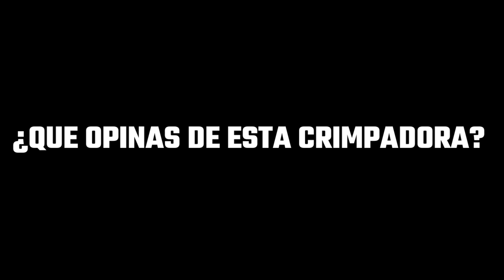Como CRIMPAR TERMINALES de FORMA SEGURA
He tenido un gran susto en mi anterior instalación, pudo haber acabado mal, os quiero compartir esta herramienta para enseñaros como conseguir un CRIMPADO SEGURO Y PROFESIONAL.

CABLE 25MM

TERMINALES 25MM

TIJERAS ELECTRICIDAD

FUNDAS TERMORRETRACTIL

Podéis hacer consultas en la zona de los comentarios.